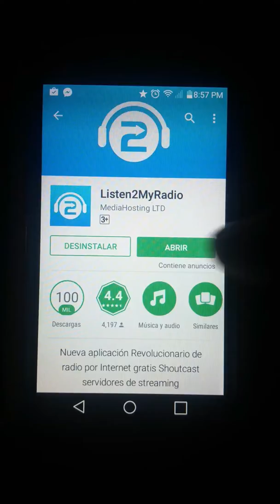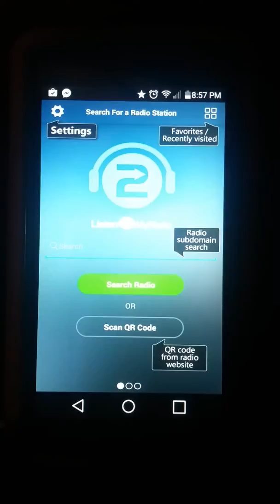Bajar app listen2myradio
Como conectarse a una estacion en listen2myradio